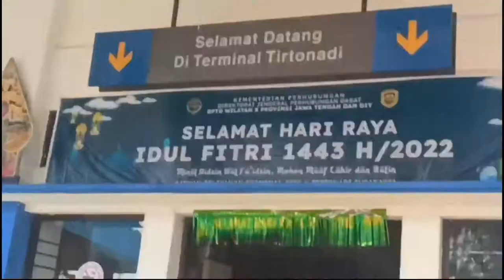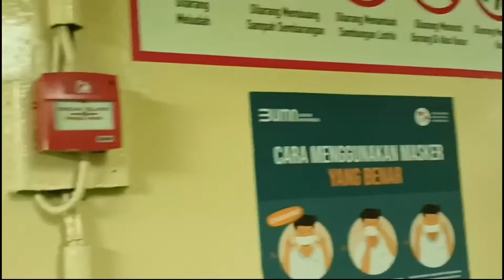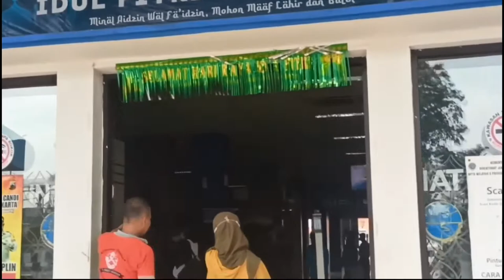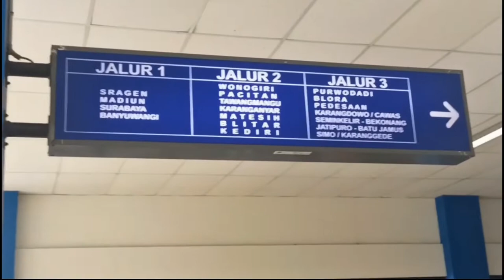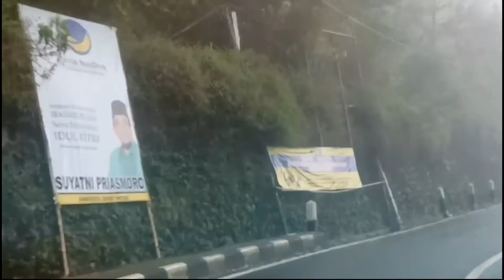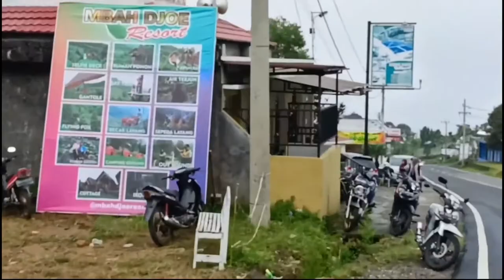Perjalanan Menuju Kampung Halaman || Dari Pulau Bintan Menuju Magetan Via Jakarta-Solo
Video edisi pulang kampung. Perjalanan menuju kampung halaman. Dari Pulau Bintan menuju Magetan via Jakarta-Solo-Tawangmangu.